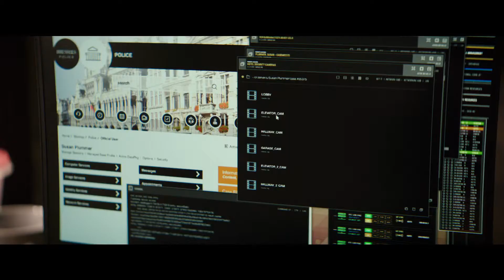"The Equalizer 2" - Trailer en español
Robert McCall garantiza una justicia inquebrantable para los explotados y oprimidos, pero ¿cuánto de lejos llegará cuando se trate de alguien a quien ama?